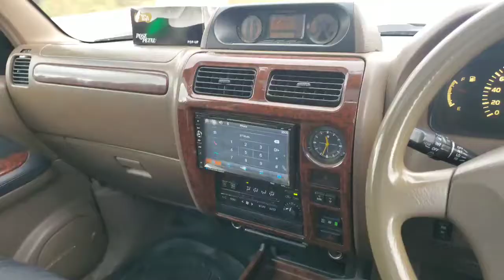Toyota Land Cruiser Prado 2002 /Beige Interior/ 1KD Engine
Model: 2002 Last model of this Shape
Engine: 1KD Diesel Engine
Color: Black, Beige Interior